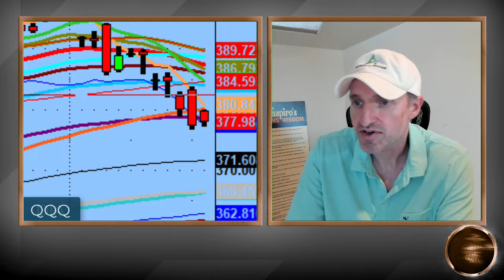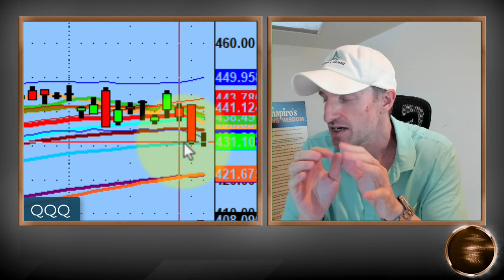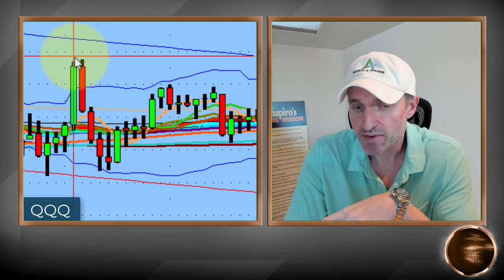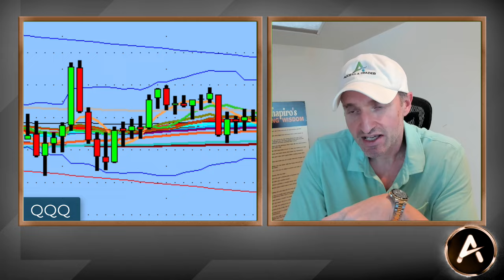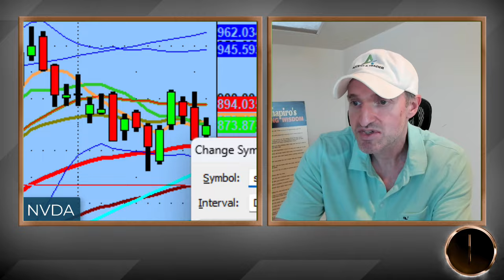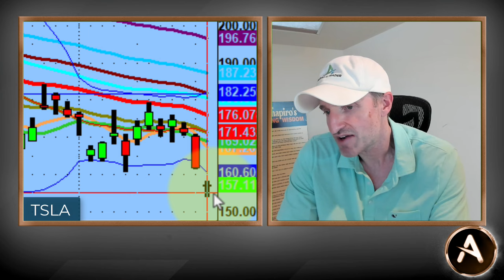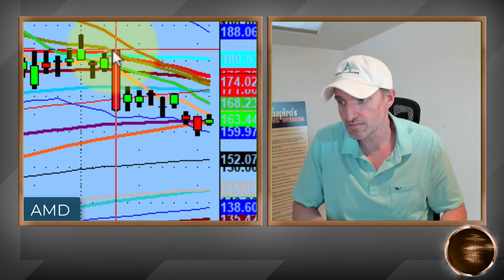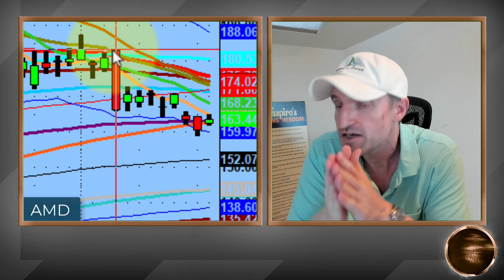The 50-Day Moving Average Cheat Code And Why You Need To Understand It! | Trading Knowledge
Today was a clear and easy day to fully understand that buying stocks during the normal market session,  was like shooting yourself in the foot...but low and behold people were doing it.

Most of those traders don't know some of the most basic concepts of technical analysis and the most simple one is understanding the importance of when a name is above or below the 50-Day Moving Avg.

The $QQQs allow us the perfect example. Additional names mentioned are $TSLA, $AMD, $NVDA, $SMCI and More.

💚 COMMUNITY SUPPORT 💚